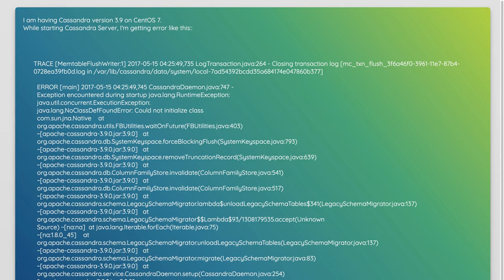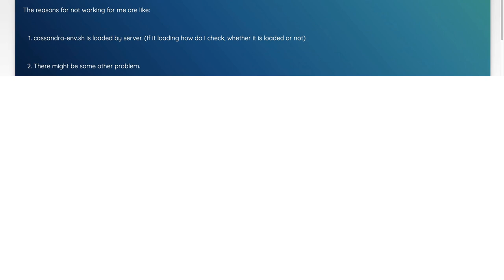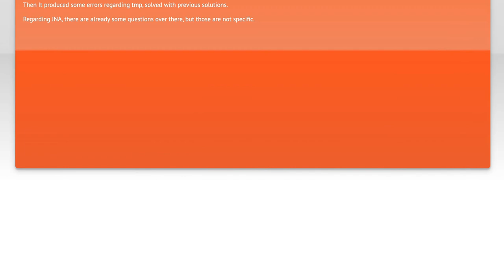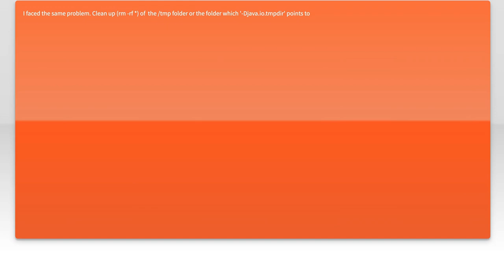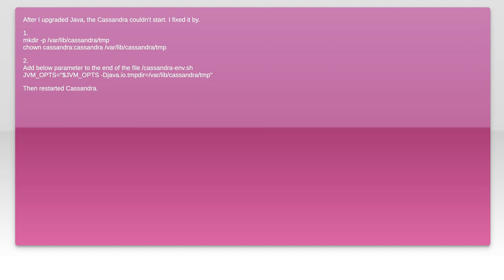Fixing Cassandra Error: Could Not Initialize Class com.sun.jna.Native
In this video, we tackle a common issue faced by developers working with Apache Cassandra: the error message "Could Not Initialize Class com.sun.jna.Native." This error can be frustrating and may hinder your ability to effectively use Cassandra. We’ll explore the underlying causes of this problem and provide step-by-step solutions to help you get your Cassandra environment up and running smoothly. Whether you're a seasoned developer or just starting out, this guide will equip you with the knowledge to overcome this obstacle.

Today's Topic: Fixing Cassandra Error: Could Not Initialize Class com.sun.jna.Native

Related to